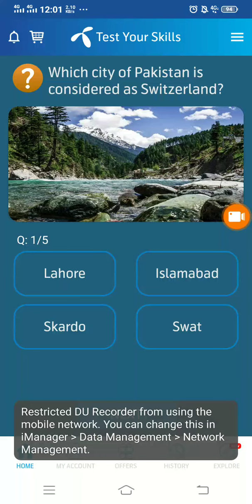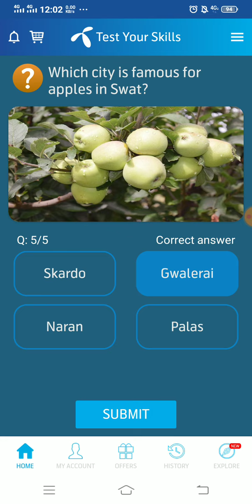Which city of Pakistan is considered as Switzerland?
Which city is famous for
apples in Swat?

Swat Valley is situated in
which mountain range?

When did Swat Valley
became part of Pakistan?

What is the name of the
largest city of Swat valley?

which mountain range?

Which city of Pakistan is
considered as Switzerland?